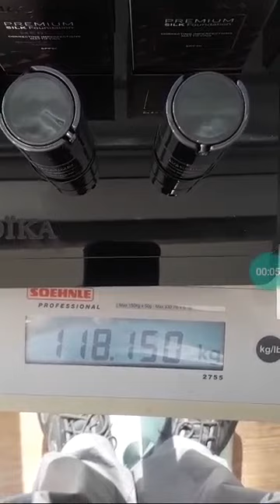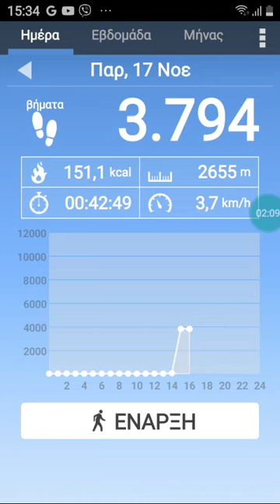17;11🇬🇷🇪🇺17-11-2023 memories of the day so far